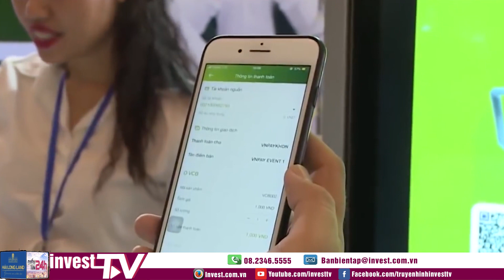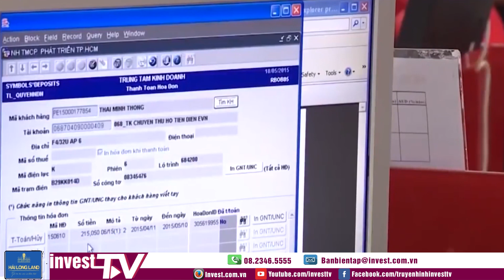Thủ tướng đồng ý triển khai thí điểm Mobile Money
Mới đây, Thủ tướng Chính phủ Nguyễn Xuân Phúc đã ký Quyết định phê duyệt triển khai thí điểm tiền di động (Mobile Money), tức dùng tài khoản viễn thông thanh toán cho các hàng hóa, dịch vụ có giá trị nhỏ. Thời gian thí điểm trong 2 năm, tính từ ngày 09/03/2021.